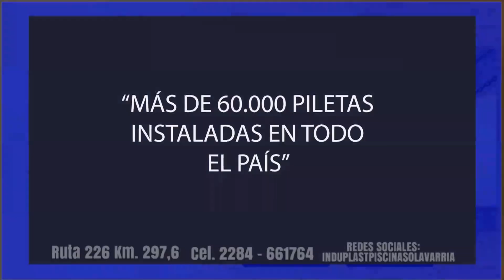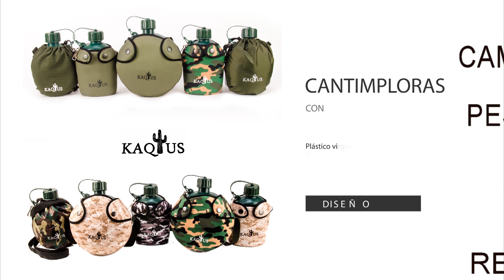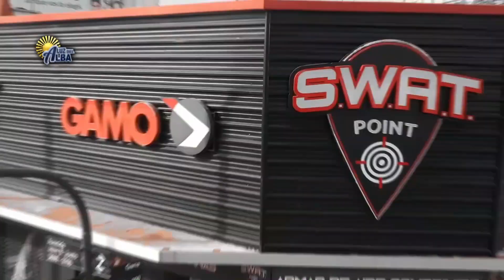SIN DUDA LAGUNA LA BARRANCOSA DE CHILLAR ES UNA MUY BUENA OPCIÓN PARA EL PEJERREY EN OCTUBRE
LA BARRANCOSA RINDE MUY BIEN PARA EL PEJERREY (RECUERDE EN ÉPOCA DE VEDA DE ESTA ESPECIE SOLO SE PUEDE PESCAR SÁBADOS- DOMINGOS Y FERIADOS) INFO: RABA GREGORINI// TODA LA ACTUALIDAD EN ACCESORIOS PARA LA VIDA AL AIRE LIBRE Y EL TIRO DEPORTIVO.